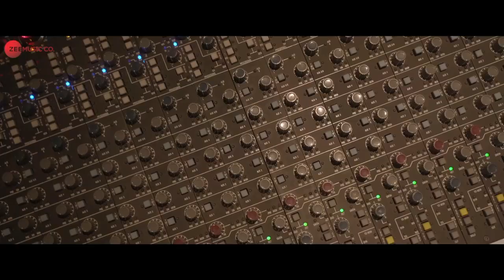Thunivu Jukebox - Chilla chilla- Gangsta- Kasu ah dan kadavul ada - - Ajith Kumar -